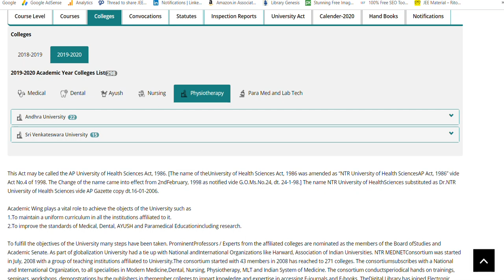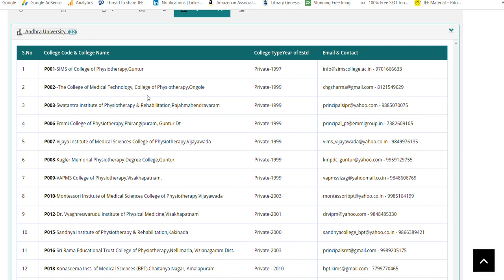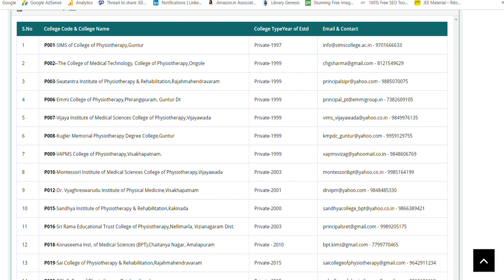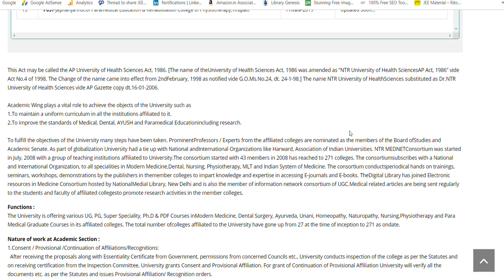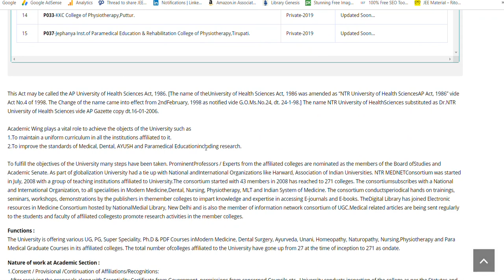NTR Health University Affiliated B.P.T Colleges list AU and SVU Region